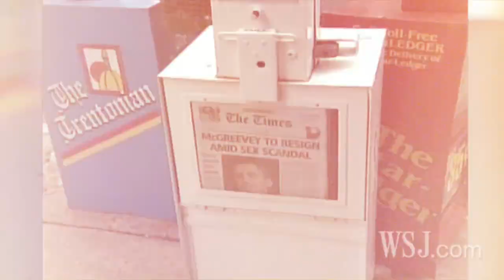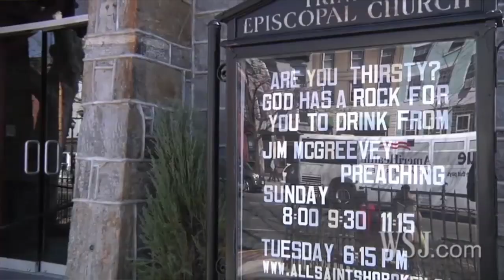Lessons From a Real-Life 'Good Wife'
Dina Matos, ex-wife of former New Jersey Gov. Jim McGreevey, discusses coping after her husband's public disclosure of infidelity in 2004 and the current scrutiny surrounding NYC mayoral candidate Anthony Weiner's wife, Huma Abedin. Photo: AP